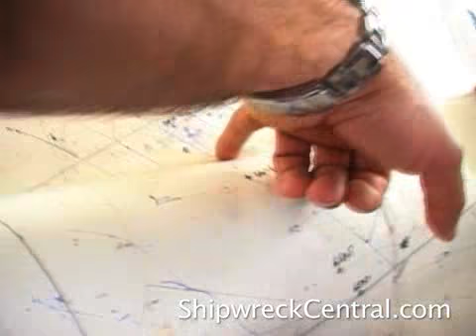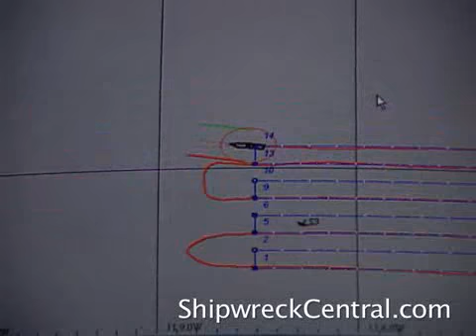Clive Cussler discusses the search for the Bonhomme Richard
Watch Clive Cussler discuss his decades long search for the shipwreck of the Bonhomme Richard and talk of forming NUMA, the National Underwater Marine Agency which si dedicated to preserving marine history.